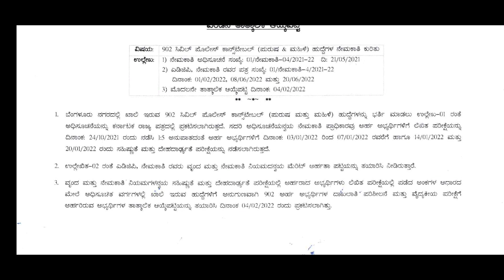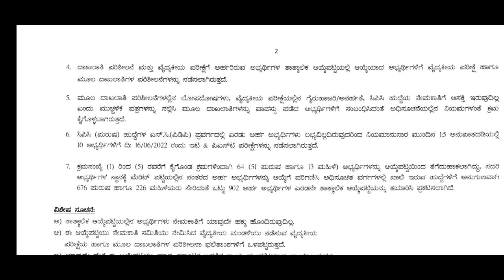ಕರ್ನಾಟಕ ರಾಜ್ಯ ಪೊಲೀಸ್ ಇಲಾಖೆಯಿಂದ ಅಭ್ಯರ್ಥಿಗಳಿಗೆ ಪ್ರಮುಖ ಮಾಹಿತಿ ಪ್ರಕಟ ಉದ್ಯೋಗಾಕಾಂಕ್ಷಿಗಳು ತಪ್ಪದೆ ವೀಕ್ಷಿಸಿ